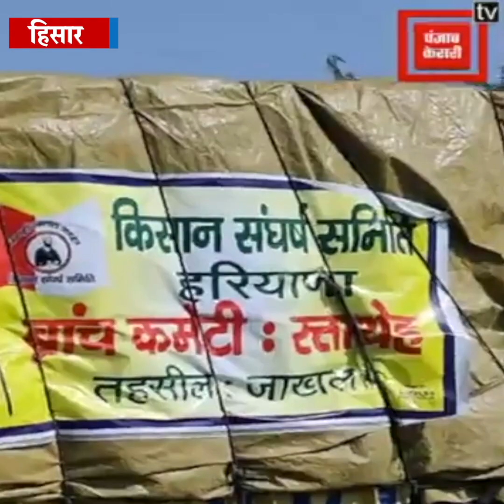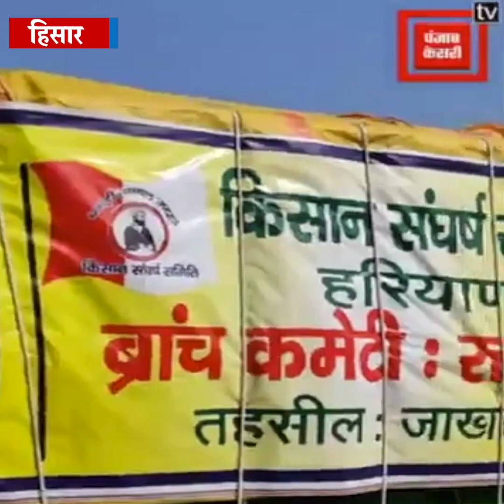हिसार फतेहाबाद जिले की सीमा पर किसानों का दिल्ली कूच के लिए प्रदर्शन